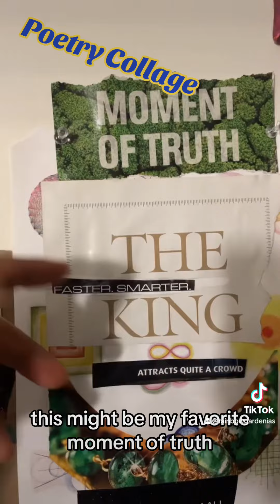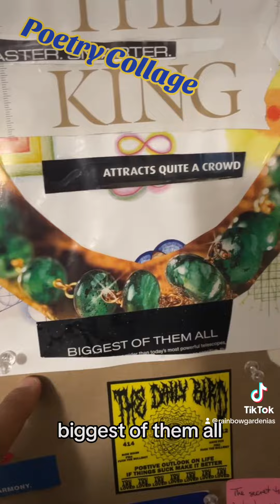The laws of gravity don’t apply to Euphoria